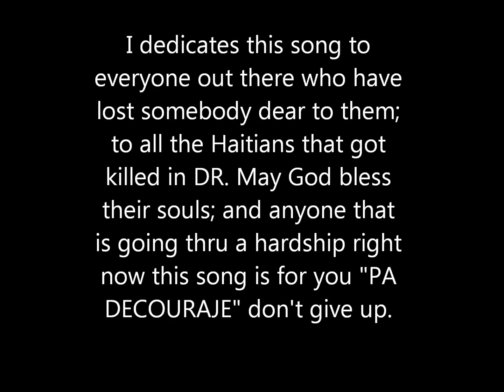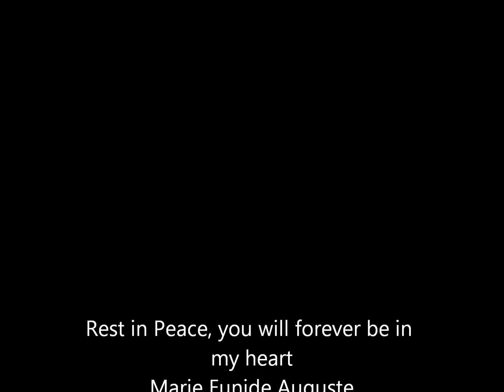Skinny F Jon Doe Pa Decourage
Was inspire to write this song for those suffering from the conflict between Haiti and DR. Fell free to give feedbacks